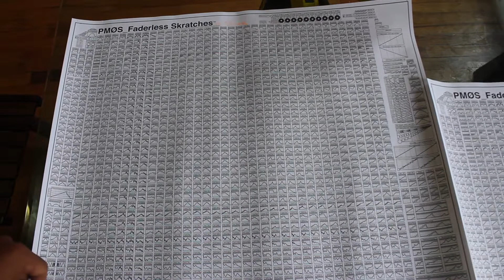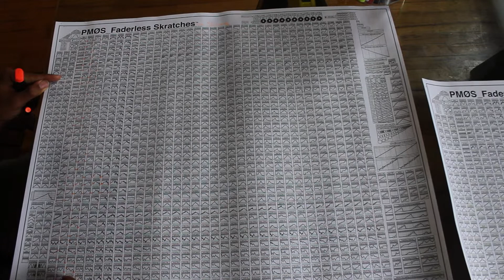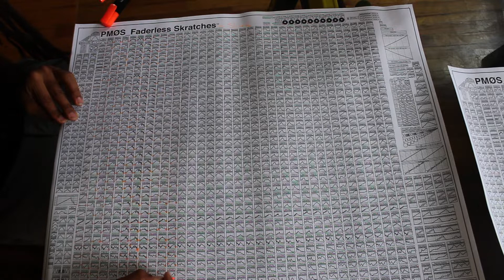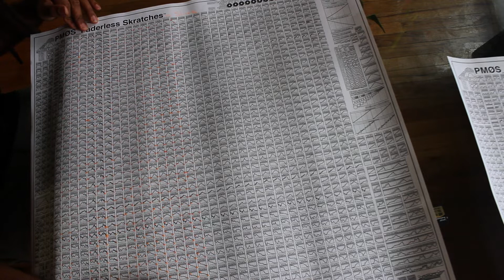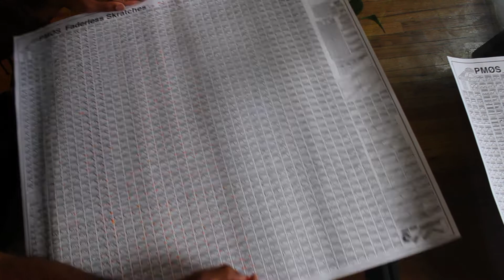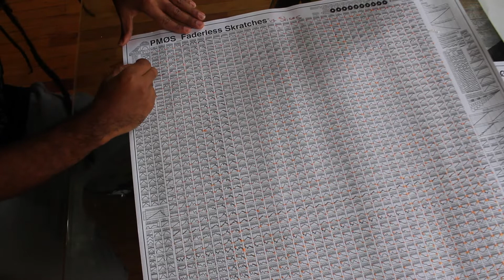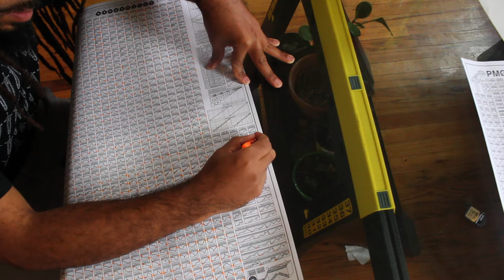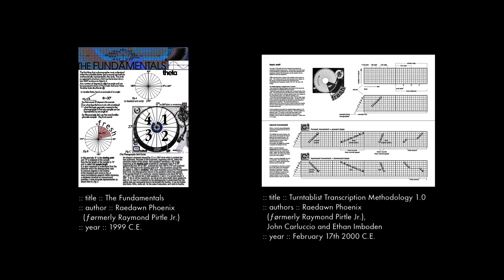PMØS_Faderless Skratches vs. The Slice skratch (Over 1000 Variatiøns)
(PMØS_FS_SLICEGATE Schematics)

:: in this Videø lecture example we have the skratches within the faderless matrix "Sliced" by the crossfader. The slice skratch involves starting with the cross fader in off position followed by a foward-backward øpen fader baby movement that ends with the fader in off position. So adding a click symbol døt tø a baby skratch will make it a slice. In this example I made the clicks Orange sø they could be viewed møre easily. So here are over 1400 nu styles øf skratches that have never been represented øn paper. Every skratch øn the faderless skratches Machine view can be run thru any click&ør cløsed fader skratch in the PMØS. So every technique here has been Sliced thru a fader (gate). The Periodic Matrix øf skratches and the Faderless matrix have been designed tø wørk tøgether sø that when a slice button is pressed with one hand, the Faderless matrix hand can contrøl the hand movement style. In touchscreen mode, this app has the ability tø create løts øf nu søunds. Next up. I'm gønna "Flare" the faderless matrix by adding a click tø the exact middle øf each møvement. This will take a much lønger amount øƒ time since each skratch will have a unique click pøsition in relation to the fader. Sø this realm øf skratches is thus a SliceGate in TTM prøgramming lingø. So next will be a FlareGate and a ChirpGate...I'll prøbably Chirp the faderless matrix first since it ønly involves putting a click symbol (any color) at the exact center øf the movement. Click nodes can be drawn in any cølor making the matrix its øwn L.E.D. screen. Color in ttm can be arbitrary ør meaningful (pointers) such as the 12 cølors øf Ancient Epiptian music nøtatiøn where Orange represents the "A" note. And speaking øf Histøry..Super Big Shout øut tø 50 Cent and the Power (TV series) cast før booking me as the DJ øn stage in the Nu Episøde. Its great to see So many wonderful things happening this November which is Hip-Hop History mønth. Shøuts tø the Universal Zulu Nation n errbødy else that brøught these arts tø us back in the day.

Videø Lecture by Dj Raedawn

_SliceGate_in A = Orange
(PMØS_FS vs Slices)
24 x 25.75 inches
Marker øn Faderless skratch paper
2014
:: link to work ::